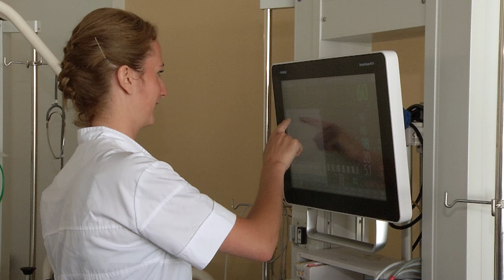Jij & daadkracht - IC verpleegkundige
IC verpleegkundige Sanne vertelt over de daadkrachtige werkomgeving in het Spaarne Gasthuis.